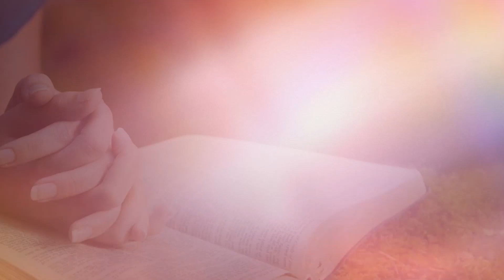HARI KEEMPAT BELAS LUMEN CAHAYA INDONESIA: "MENINGGIKAN YESUS"